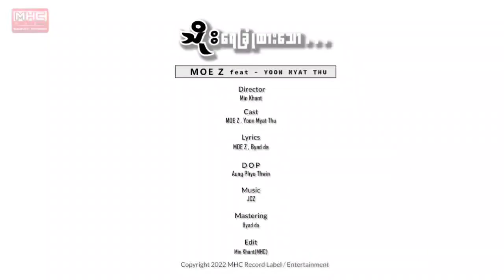သိုးရေခြုံထားသော Moe Z Feat- Yoon Myat Thu Music Video Teaser Full Music Video 26 ရက်နေ့ ည ၈ နာရီ